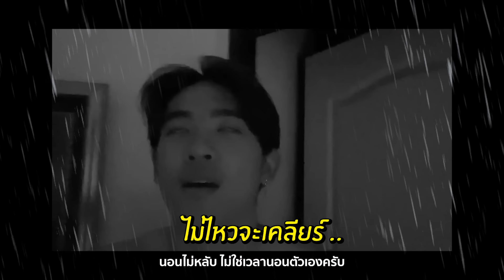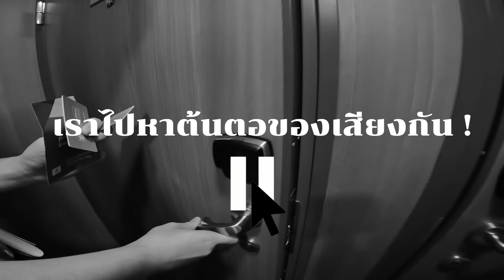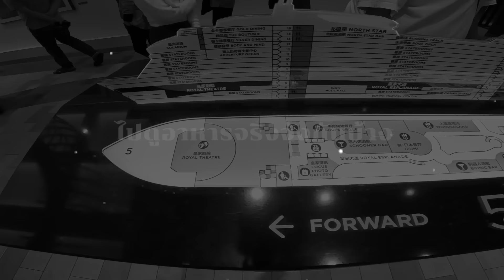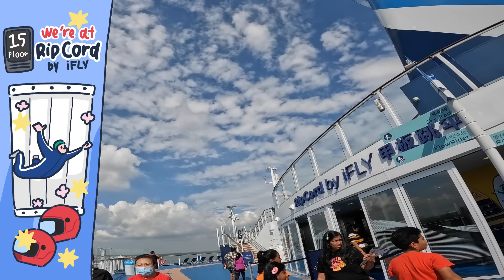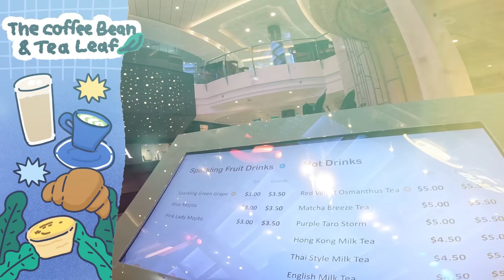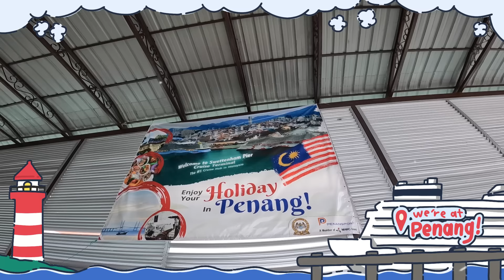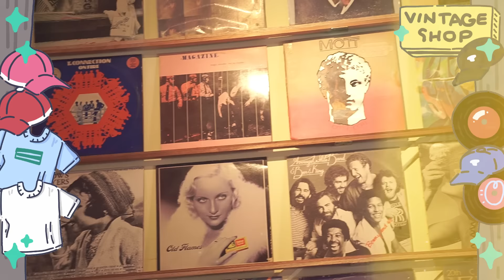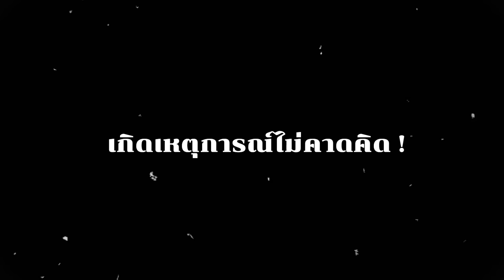ใช้ชีวิตบนเรือ 5วันเต็ม กิน นอน ข้ามประเทศ